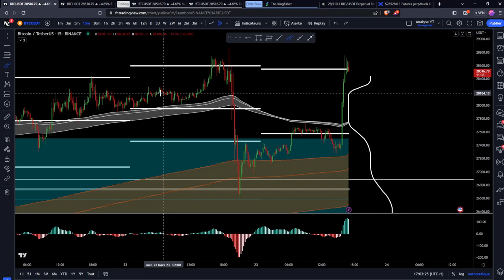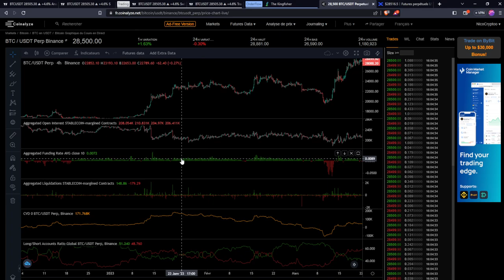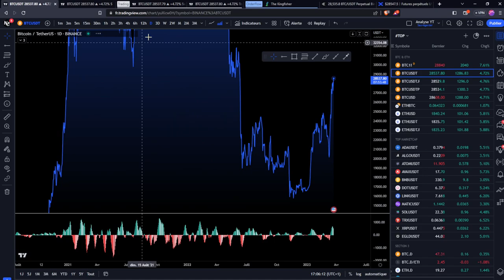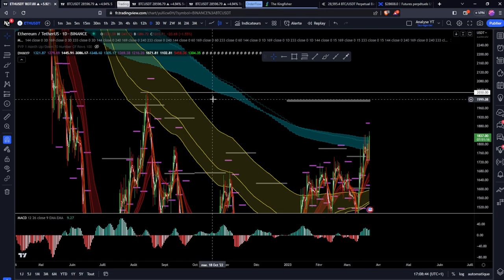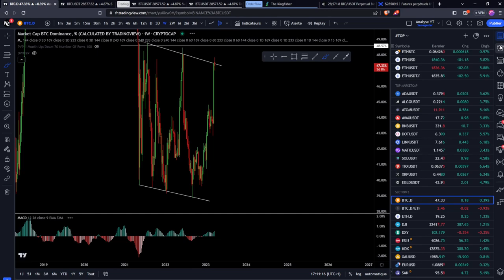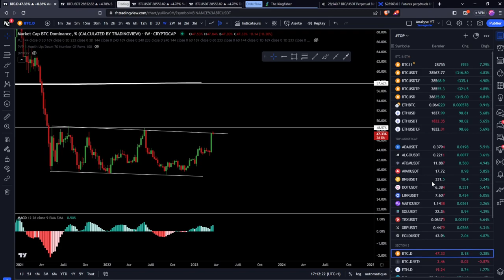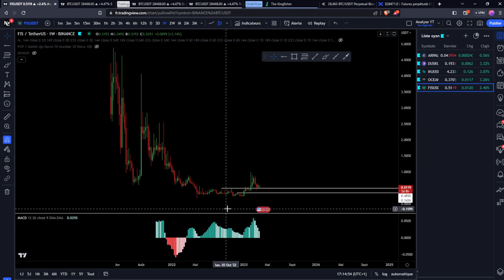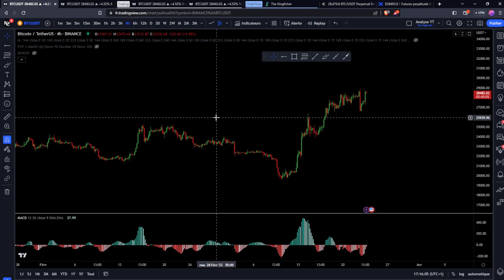BITCOIN : ESSOUFLEMENT DES ACHETEURS 🚨 FIN DE LA TENDANCE ?? Analyse & Trading Crypto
💵-20% de frais et +20% en bonus sur votre dépôt

_________ 📂​ • Documentations • 📂​ _________

_________ 💙​ • Me soutenir • 💙​ _________

Intro 00:00
Analyse BTC 00:14
OrderFlow BTC 04:58
Spread BTC 05:43
Analyse DXY 07:27
Analyse ETH 08:29
Bitcoin Dominance 12:11
Altcoins 13:20